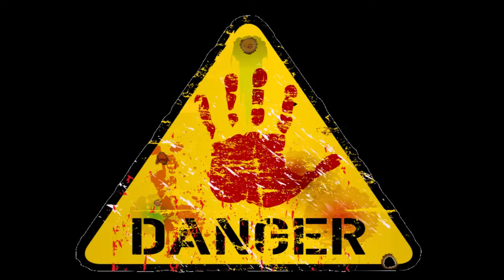Shakes & Fidget - BUDE 250???!!!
MOŽNOSTI PODPORY MÉHO KANÁLU:
CREATOR CODE - GILMOUR
EU10 CODE - GILMOUR-EU10
ČLENSTVÍ

► Mikrofon: Superlux E205U
► Hudba: Youtube library